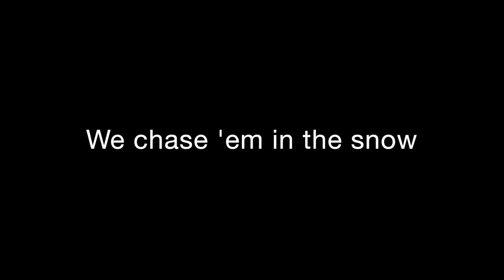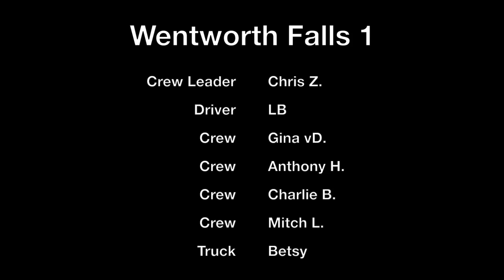Chasing fire thru rain, hail and sheep?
Wentworth Falls crew was responding to grass fire incident on Limekilns Road, Wattle Flat, 40Km north of Bathurst. 17 February 2017.

Original call was to respond to grass fires near Oberon. Once we got to staging area in Oberon RFS, we were informed that Blue Mountains strike team has been retasked to help grass fire north of Bathurst. So we went with haste to Bathurst and then into the fireground on LImekilns Road, Wattle Flat.